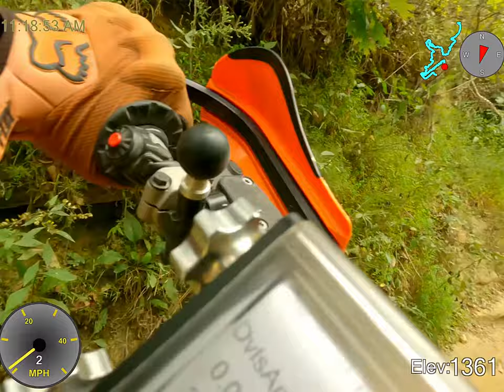Hatfield-McCoy Devil Anse & Buffalo Mountain 2021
Day 3 of our Fall 2021 Hatfield-McCoy trip. Starting in Matewan, doing parts of Devil Anse and Buffalo Mountain. September 20, 2021. Mostly green trails.

Boring rating: pretty boring, pretty but no thrills and spills.